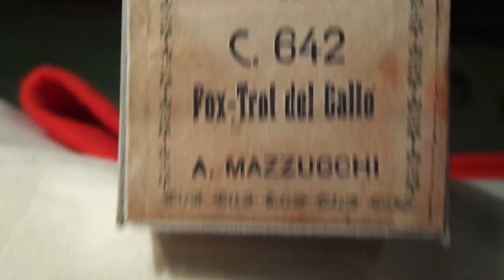Fox trot del Gallo: de A. Mazzucchi en pianola x Horacio Asborno desde Viedma, Rio Negro, Argentina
Reproducción en Pianola piano de la melodía “FOX TROT del GALLO”: autor A. Mazzucchi. Rollo 88 código  C. 642, en buen estado, carretel izquierdo roto con faltante, tapa de caja no original, la base tiene una etiqueta con código 10116 A $ 3.00. Origen C. Ferry – Palermo Buenos Aires.-
Grabación realizada en Patriarca Nº 218 - Viedma, Capital de la provincia de Rio Negro e histórica de la Patagonia Argentina, el día 19 de Noviembre de 2015 en Pianola Piano marca Chickering & Sons, (The Ampico) número de serie 143922, fabricada en Boston USA en 1928, restaurada personalmente en 2004.-
Busco (Compro) rollos musicales de papel perforado para pianolas de 88 notas, con el fin de restaurarlos, difundirlos por este medio y preservarlos para las generaciones futuras, si tenes o sabes de algún lote de rollos enviame un mail a o por whatsapp al cel 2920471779